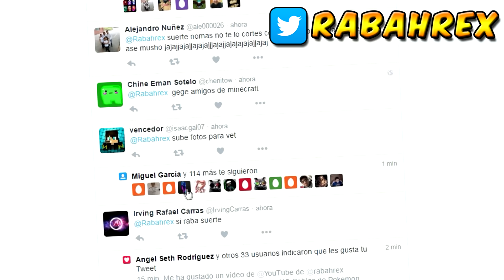Minecraft - Las Criaturas Más Rudas Pero Hermosas !?? - Rabahrex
QUINTESSENTIAL CREATURES un nuevo mod en Minecraft PC PE XBOX Y PLAYSTATION